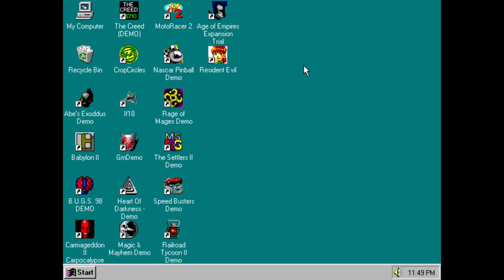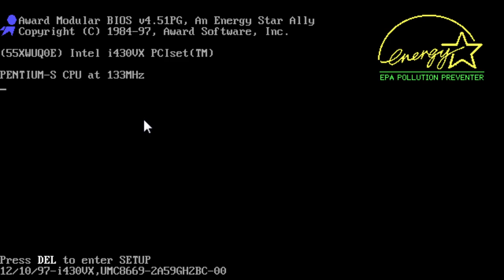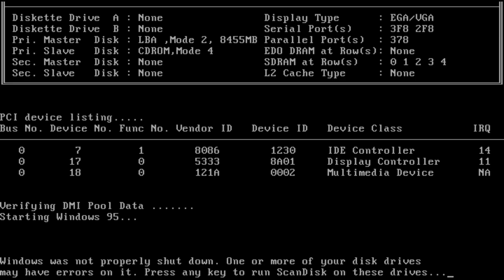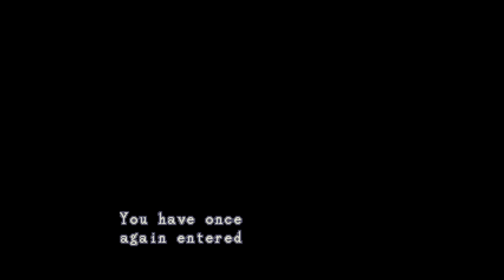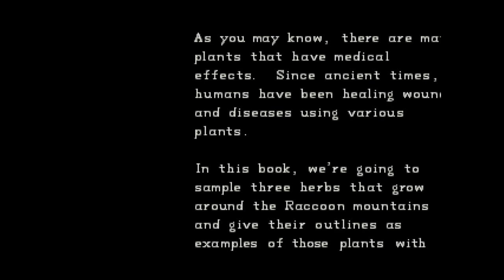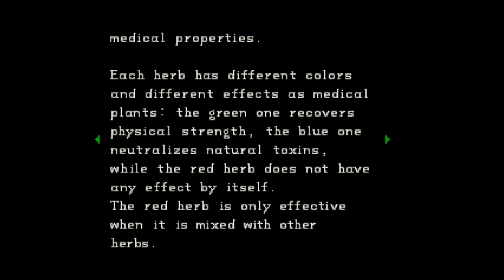Resident Evil PC Gameplay (Windows 95 - PCem v15)